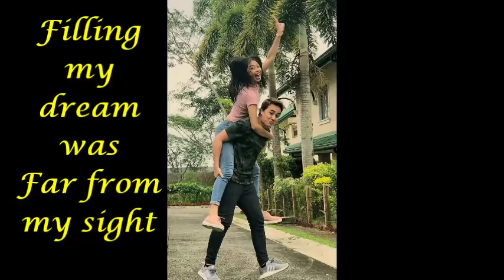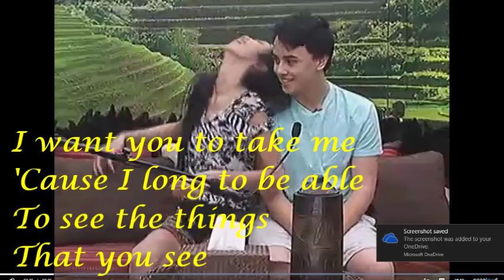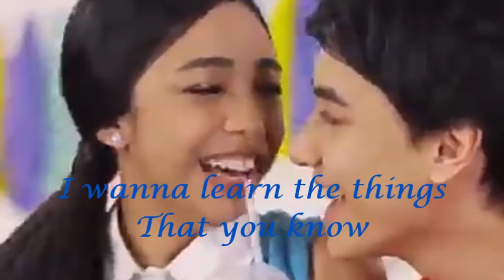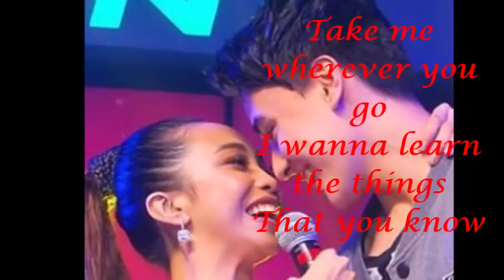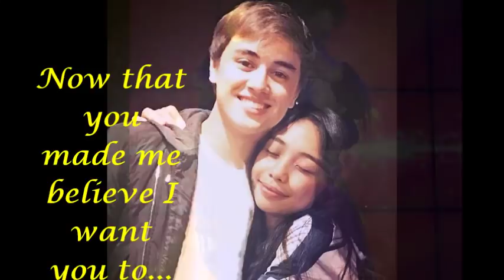MAYWARD Take me, I'll follow